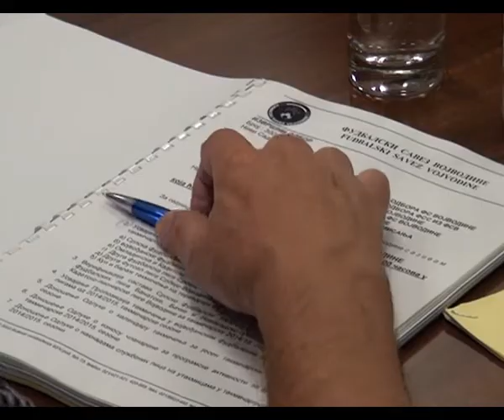Sportske vesti 1707